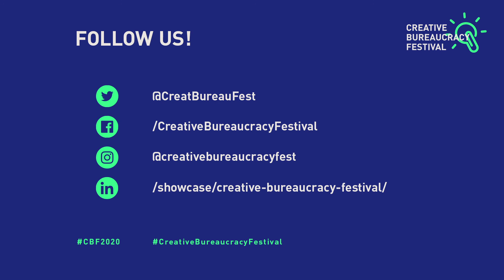On seizing opportunities to 'kick ass'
For eight years, Christian Bason ran MindLab, the Danish government’s innovation agency. In an interview, the CEO of the Danish Design Centre tells us about his “opportunity to kick ass” as a public sector innovator, the power of design and human-centricity to transform government, and about storytelling as a way to bring meaning to people’s work.

Speaker:
- Christian Bason
- Charles Landry